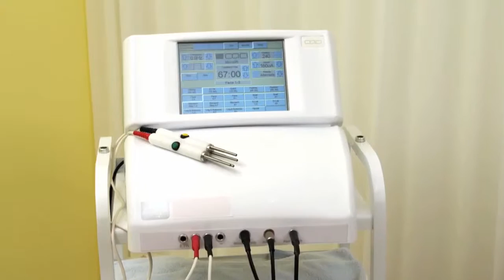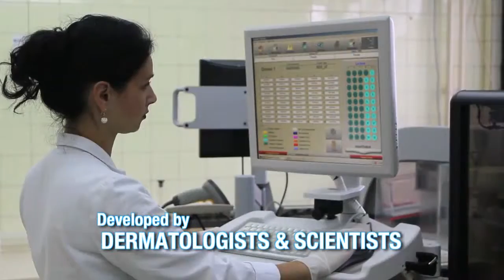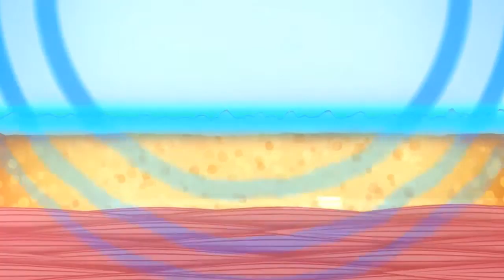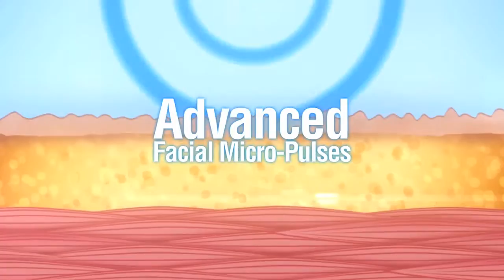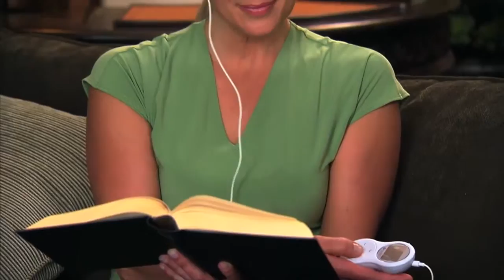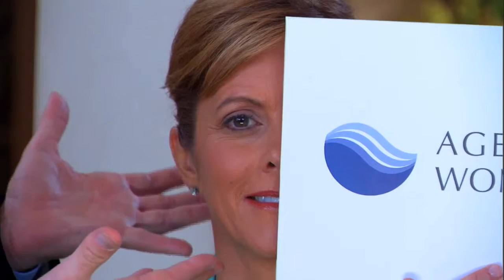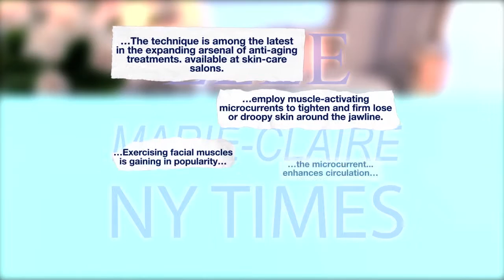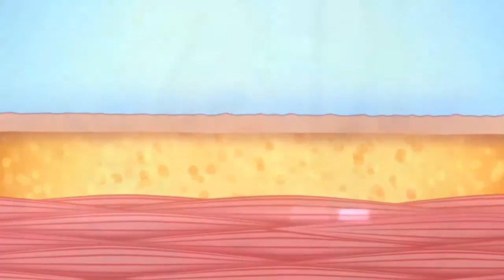Ageless Wonder - 30 minutes - Without Viet Sub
Ageless Wonder - Amazing divice